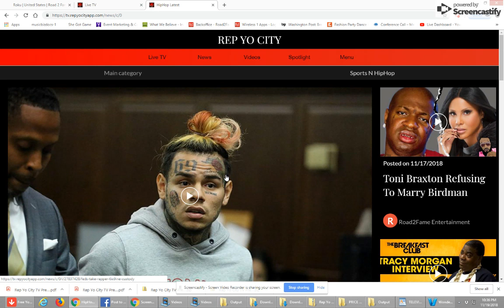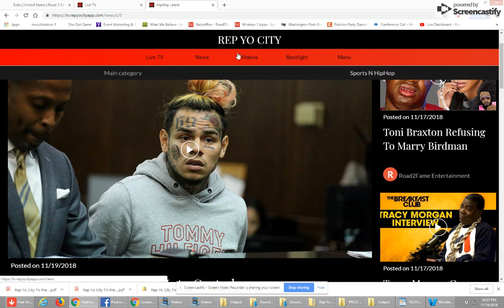Nov 19, 2018 10:37 PM